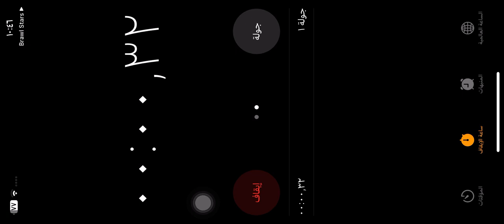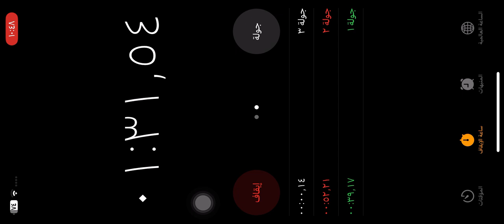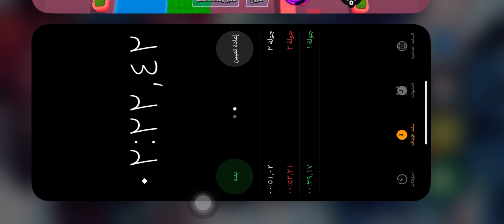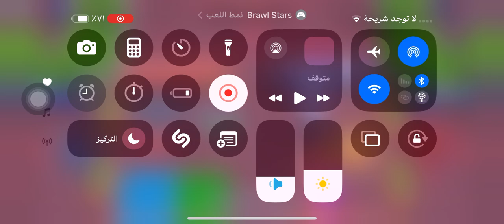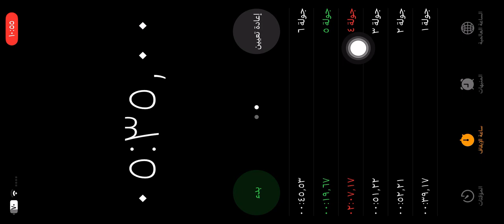توقيت هايبرات تشارج الجديده في برول ستارز !